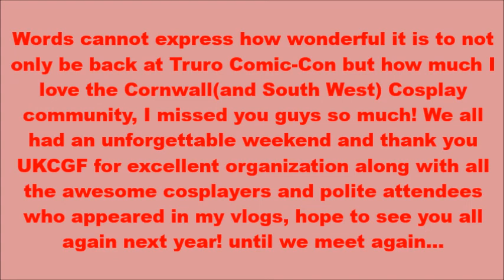Truro Comic-Con Summer 2021 {Sunday pt. II}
The remainder of what I caught on Sunday, didn't want the weekend to end! Had so much fun and pleasure with everyone.